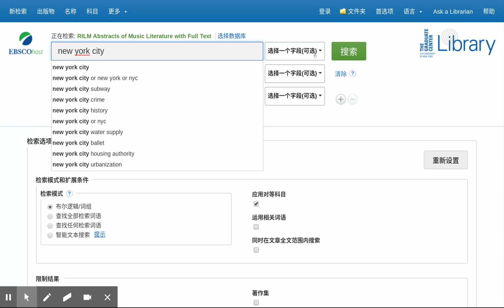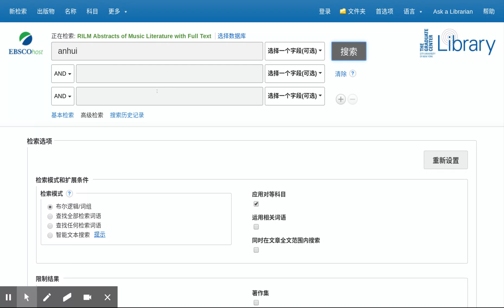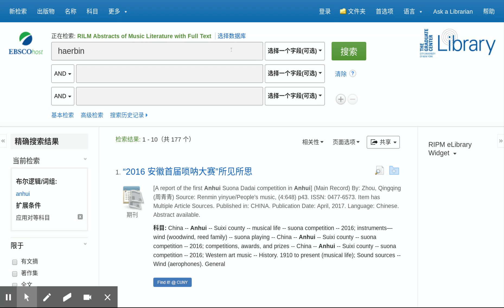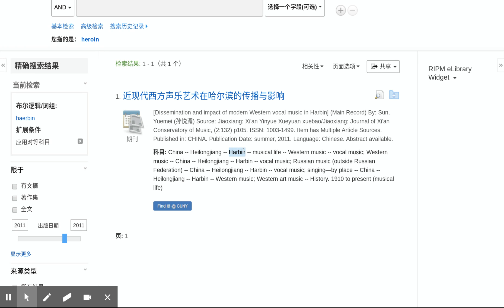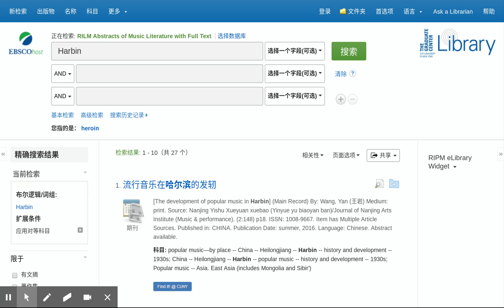RAFT里如何检索地名 (How to search places in RAFT)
介绍如何在RAFT中检索地名，重点是中国地名的检索技巧。同时讨论了中文拉丁化中的一些问题。
A short tutorial on how to search geographic names in RAFT, focusing on search strategies and Romanization for place names in China.

Introduction/导言
Search English place names/检索英文地名 [0:17]
Search Chinese place names/检索中文地名 [0:45]
Special cases in Chinese place names and search strategies/中文地名的特殊情况和检索策略 [1:37]